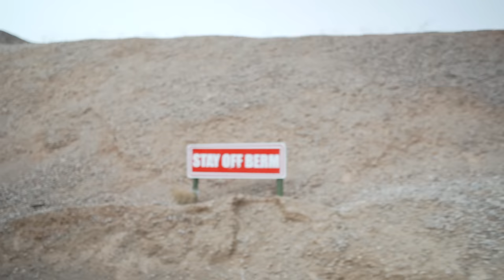Details on the NEW Beretta 80X Cheetah .380 Pistol [SHOT Show 2023]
In this SHOT Show episode of TFBTV, @JamesReeves is at Beretta Range Day with more details on the reborn Beretta Cheetah .380 pistol, the Beretta Cheetah 80X. With new modern features and manufacturing, this doublestack .380 offers 13+1 rounds of .380 in a compact package. But what are the real details including price and availability? Watch today to find out.

Gun and gear giveaways are not affiliated with, associated with, or in any way endorsed by YouTube and TFBTV is solely responsible for the giveaways mentioned in this video and this description. No purchase required for gear worth over $250.